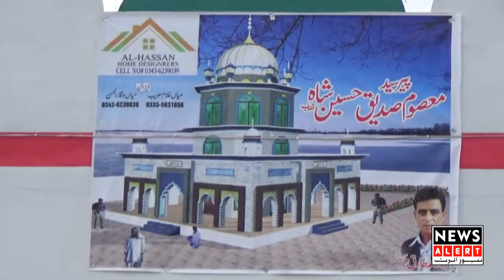Traditional Mela in punjab | beautiful mela in pakistan | Punjabi Culture Mela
روایتی پنجابی ثقافتی میلہ سج گیا۔
سرائے عالمگیر : بچپن کی محبت بھری یادیں تازہ کرتا یہ میلہ کیا کیا فن لے کر آیا ،دیکھئے یاد گار مناظر
Traditional_Mela_Of_Punjab